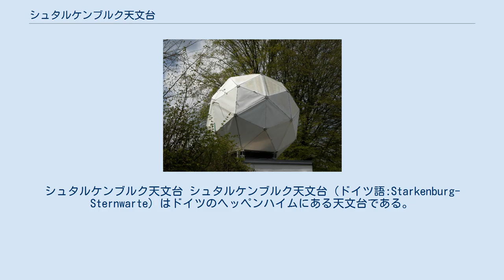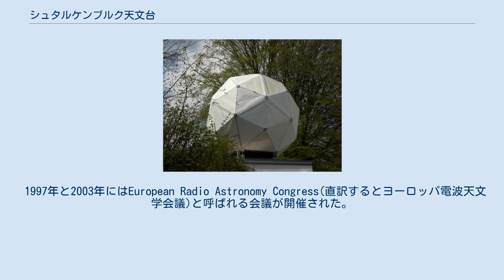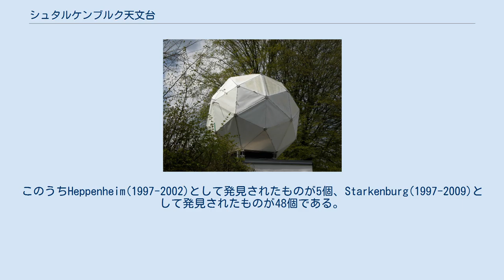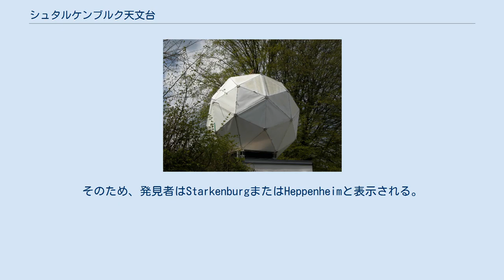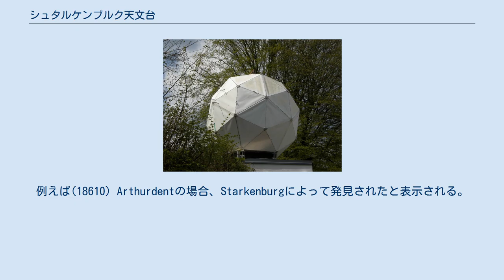シュタルケンブルク天文台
シュタルケンブルク天文台 シュタルケンブルク天文台（ドイツ語:Starkenburg-Sternwarte）はドイツのヘッペンハイムにある天文台である。
1970年に設立され、現在は150人以上ものメンバーから成る。
 1997年と2003年にはEuropean Radio Astronomy Congress(直訳するとヨーロッパ電波天文学会議)と呼ばれる会議が開催された。
アマチュア天文家が40以上の小惑星を発見し、特に地球近傍小惑星の観測が行われている。
 小惑星 (6864) シュタルケンブルクと(14180) Heppenheimはこの天文台と所在している町の名前にちなむ。
 シュタルケンブルク天文台にある設備には以下のようなものがある。
 2019年12月時点でシュタルケンブルク天文台は53個の小惑星を発見している。
このうちHeppenheim(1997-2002)として発見されたものが5個、Starkenburg(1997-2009)として発見されたものが48個である。
以下の表では発見者がStarkenburgとして扱われているものをA、Heppenheimとして扱われているものをBとしている。
なお、番号なしのものは発見した小惑星として数えられていないので表中には54個の小惑星がある。
 この表にある小惑星はいずれも天文台で誰が発見したかはMPCによる公表はない。
そのため、発見者はStarkenburgまたはHeppenheimと表示される。
例えば(18610) Arthurdentの場合、Starkenburgによって発見されたと表示される。